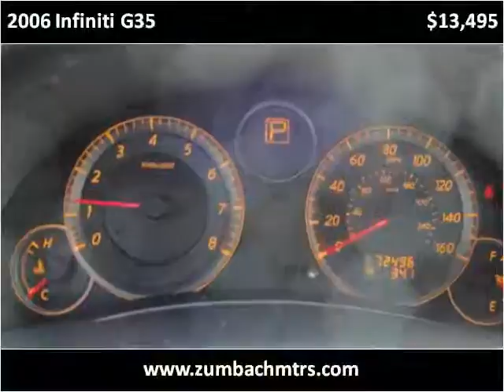2006 Infiniti G35 Used Cars South Amboy NJ